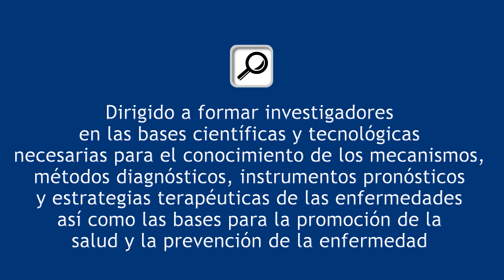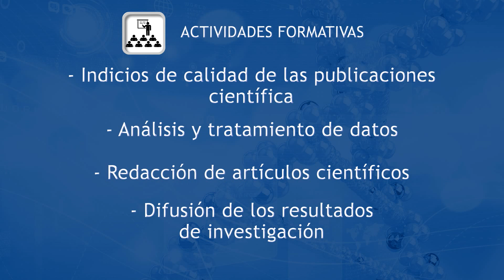ULPGC.- Doctorado de Investigación en Biomedicina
La Universidad de Las Palmas de Gran Canaria (ULPGC) imparte el Programa de Doctorado de Investigación en Biomedicina.